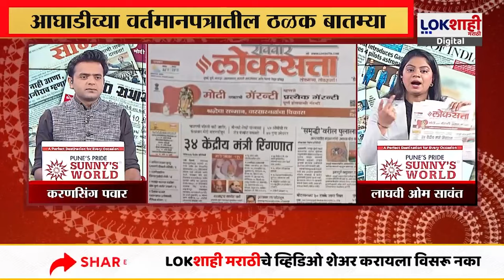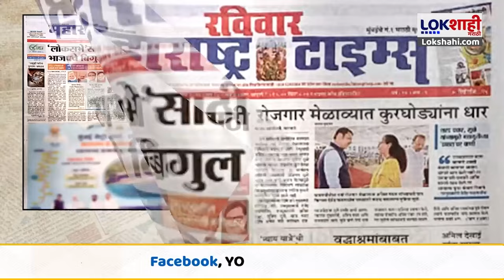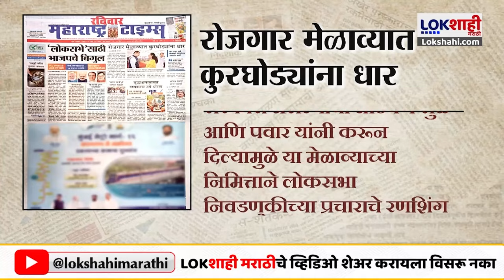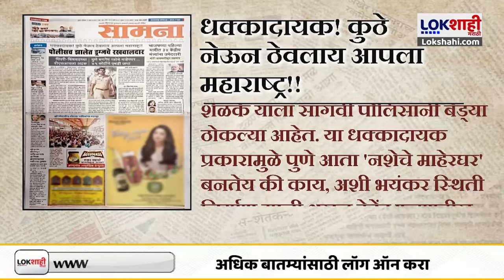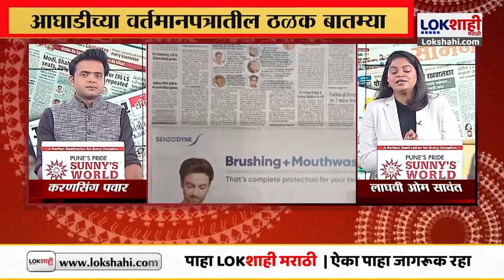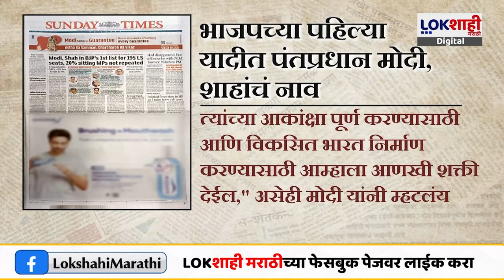Newspaper Headline 3 March 2024 : आघाडीच्या वर्तमानपत्रातील आजच्या ठळक बातम्या Lokshahi Marathi